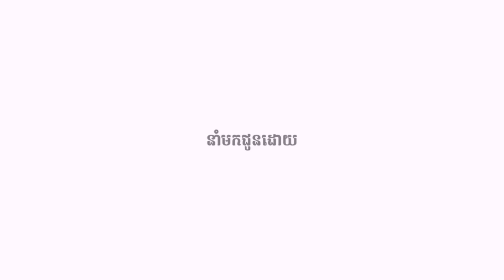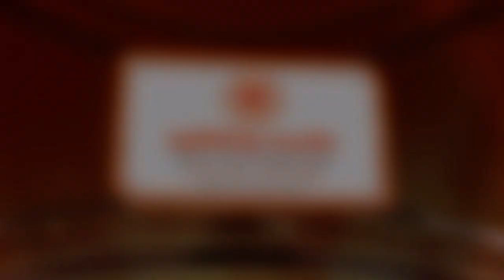Oknha Dr. Mengly J. Quach's Quote Part 179 | ឧកញ៉ា វេជ្ជបណ្ឌិត គួច ម៉េងលី